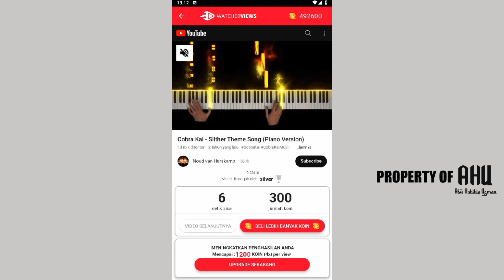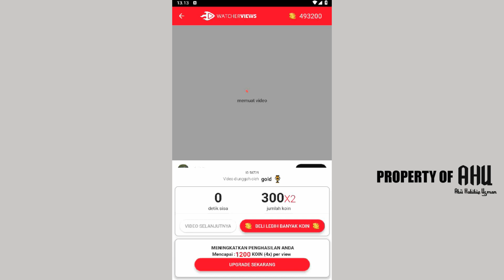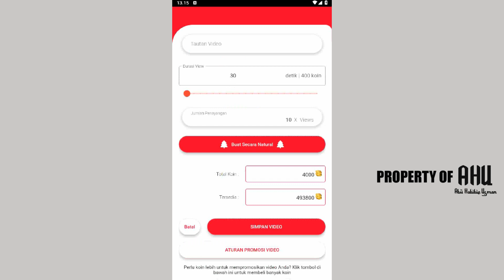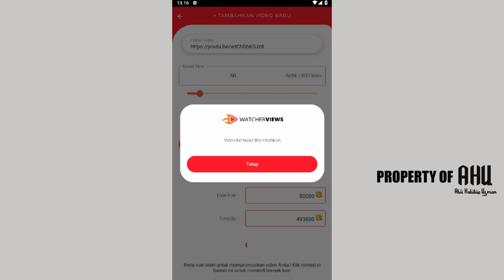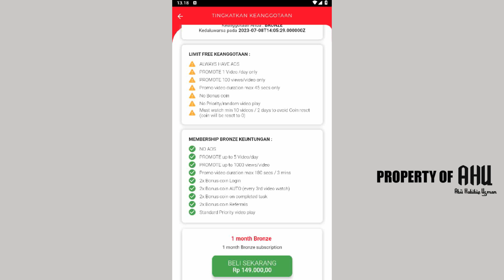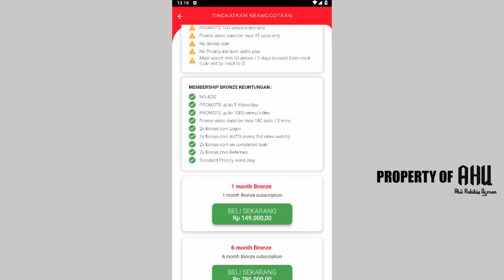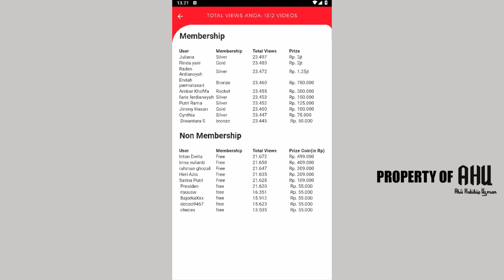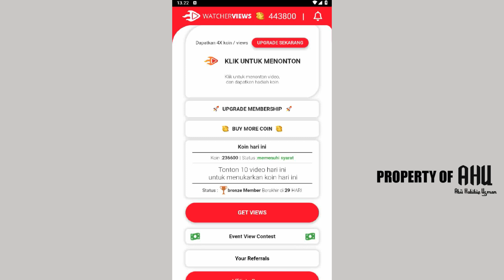APLIKASI WATCHERVIEWS PENGHASIL UANG 3JT DAN MENAIKAN JAM TAYANG YOUTUBE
Pada video kali ini saya akan membahas salah satu aplikasi yang bisa membuat kita menghasilkan uang dan meningkatkan views dan jam tayang video youtube kita.

Aplikasi ini disebut Watcherviews, Watcherviews adalah aplikasi untuk membantu menambah views Youtube & menaikkan traffic channel secara organik. Selain itu, kamu juga bisa mendapatkan uang melalui kontes atau referral fee.

Jika teman-teman ingin coba peruntungan di aplikasi ini bisa download aplikasi Watcherviews di sini atau download aplikasi Watcherviews di google play store

dan BAGI TEMAN-TEMAN YANG INGIN MENDAPATKAN TIPS dari saya bisa masukkan KODE REFERALL saya 88B35O9E.

Terima Kasih

LAPTOP LENOVO THINKPAD T470 Intel HD + Nvidia

LAPTOP LENOVO THINKPAD T470 Intel HD
Shopee :

3. Surat Pilihan, Dzikir & Shalawat